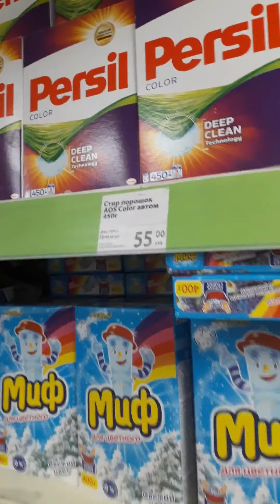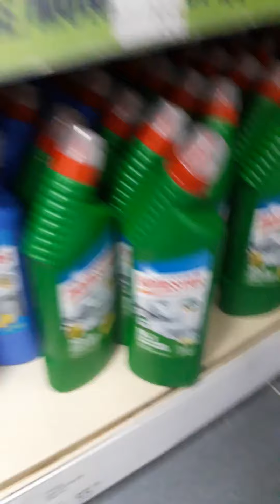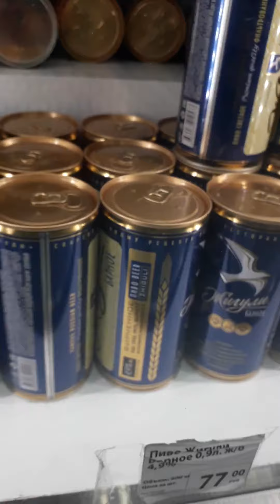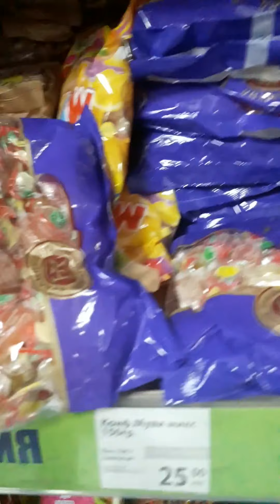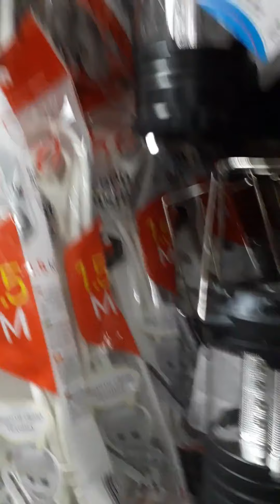Cubanos en Moscú y para otros Latinos Tiendas Económicas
HAY SOLUCIONES PARA TI SI NO VIENES CON SUFICIENTE DINERO O NO PUEDES COCINAR Y NO TIENES PARA PAGAR EL SERVICIO DE COMIDA PUEDES COMPRAR COSAS BARATAS PARA ALIMENTARTE